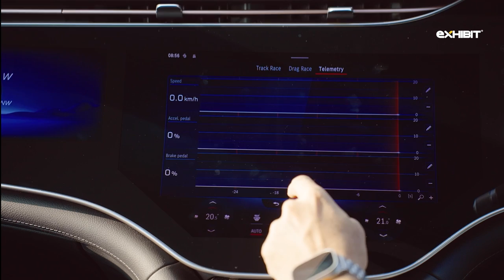Car Vs Tech I Ft. Predator Helios 300 & Mercedes Benz AMG EQS 53 4MATIC+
Gaming is Serious performance, and the EQS has inbuilt games which can be played on its hyper screen along with lethal games which can be played on the Acer Predator without causing any danger to yourself and to others.
Driving an EV does not also leave any carbon footprint.